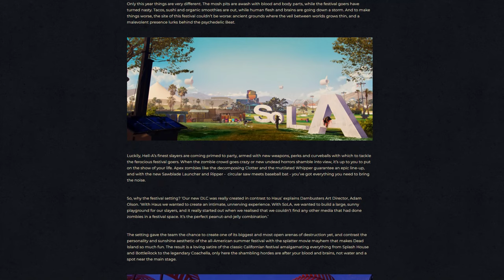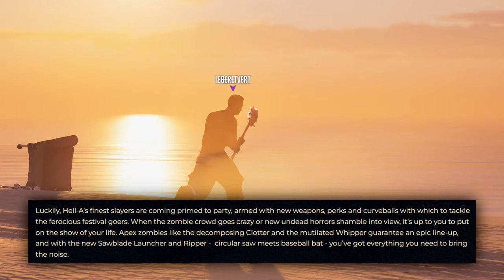Massive Dead Island 2 DLC News — First Look at New Zombie Types & Weapons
We finally have a better look at the Sola DLC, and it is going to give us much more than I expected! In this video we showcase the new (and previously leaked) Weapons, return of Tisha, Apex Zombies, and much more!

Logo Made By► DltaStudios & Tai

Intro Made By► Alvy_vfx

Banner Made By► Mr.Brush

Outro Made By► Tai

                                   BackBoardFilms

“•My goal has been to create video game movies (Machinimas) in many of my favorite games as well as be a source of News for games I look forward to and enjoy. Although now I’m focusing on creating more of the content I’ve always wanted to make! Having this freedom means the world to me, and thank you for taking the time to watch my content.”
                                                                                           -Tai